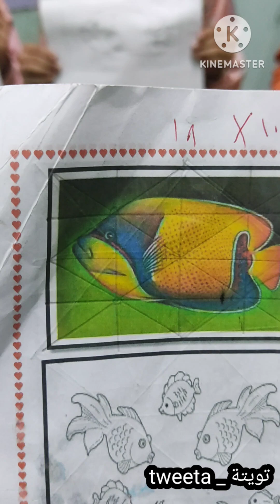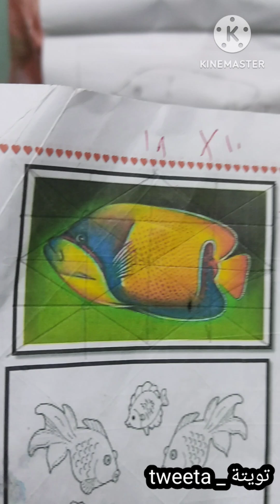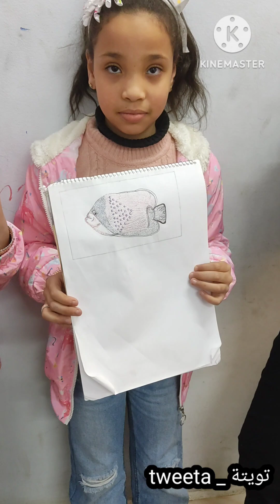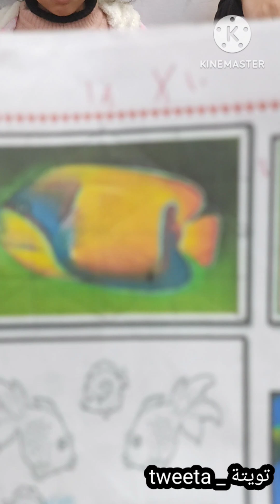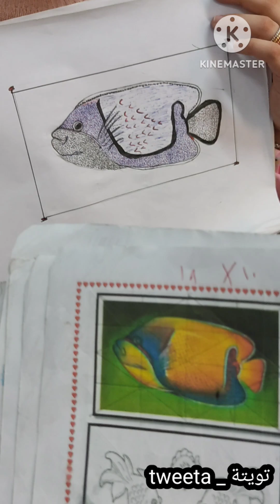تحدي بين ثلاث بنات وولد 👌🏻👀🔥 عملو عظمة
تحدي بين ثلاث بنات وولد 👌🏻👀🔥